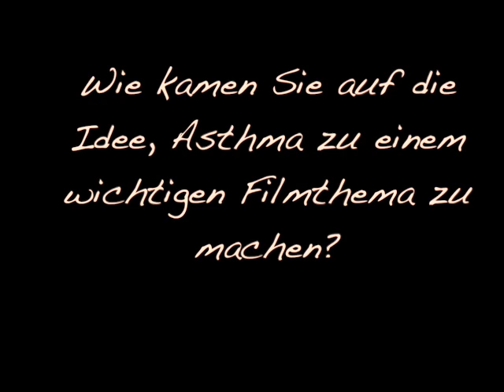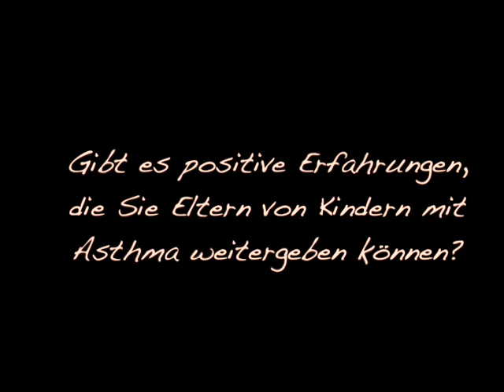Natja Brunckhorst - Amelie rennt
In dem neuen Film von Natja Brunckhorst "Amelie rennt", spielt eine Teenagerin eine sture Asthmatikerin, die sich nicht mit ihrem Schicksal abfinden will. Gemeinsam mit ihrem neuen Freund Bart macht sie auf die Suche nach Heilung auf dem Gipfel einen Berges.
Der Film räumt mit vielen Klischees auf, obwohl er mit vielen Klischees spielt. Ein Paradoxon? Vielleicht, aber dann ist es eins, das die Autorin uns mit präxísem Blick vor Augen führt und zum Umdenken mit asthmakranken Kindern zwingt.